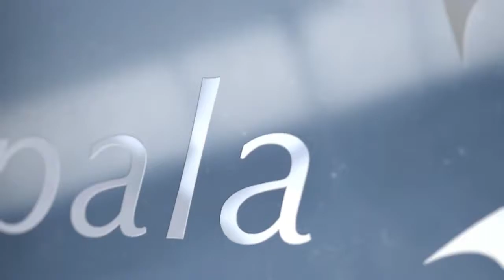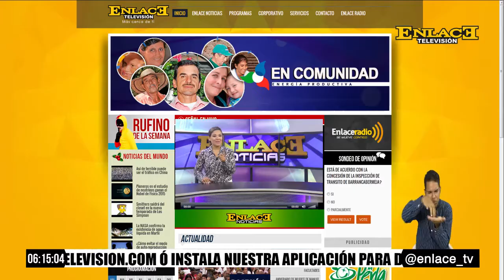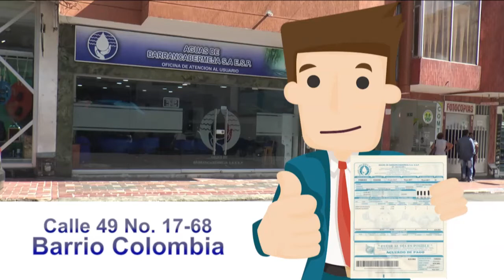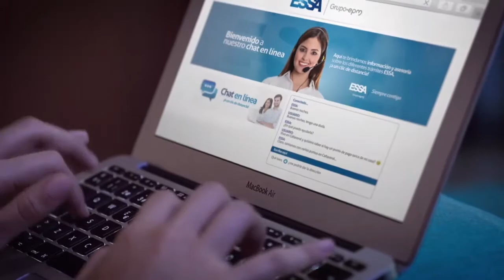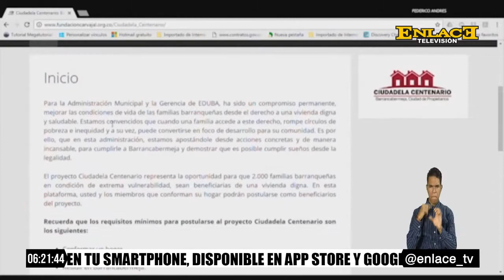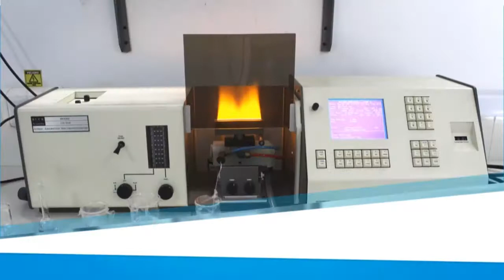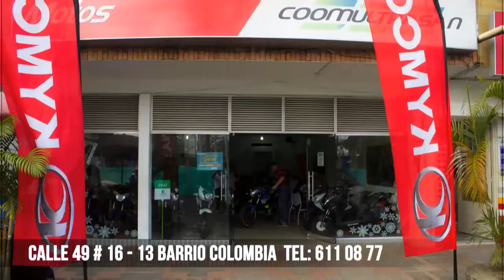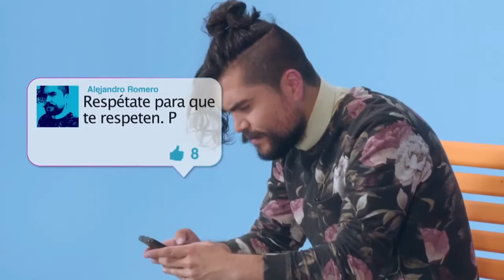ENLACE NOTICIAS EMISIÓN 6:00 PM JULIO 17 DE 2017